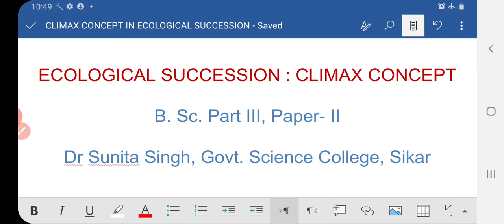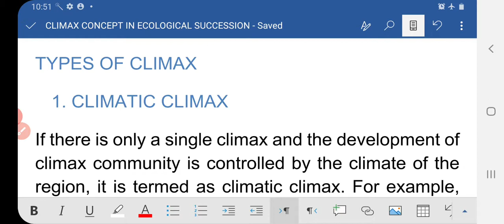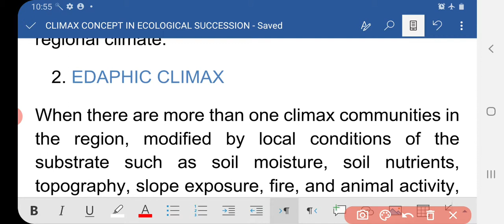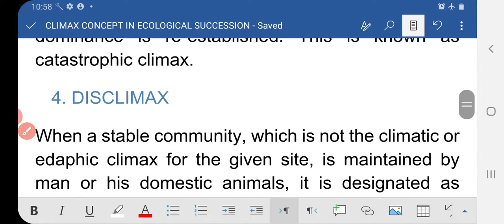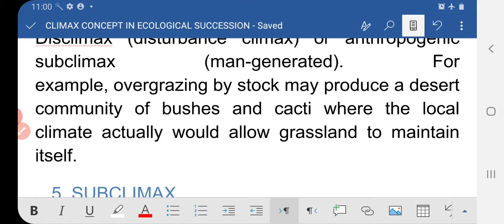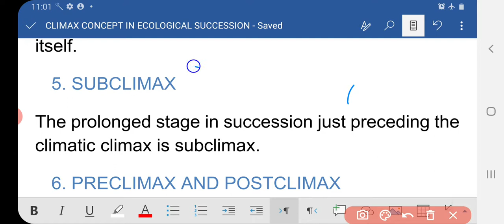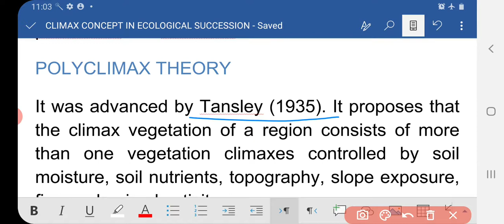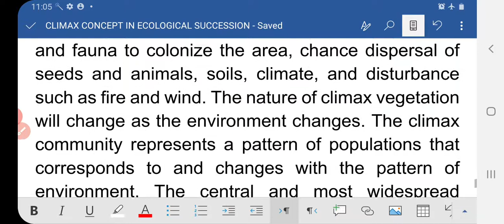Climax concept in Ecological succession by Dr Sunita Singh